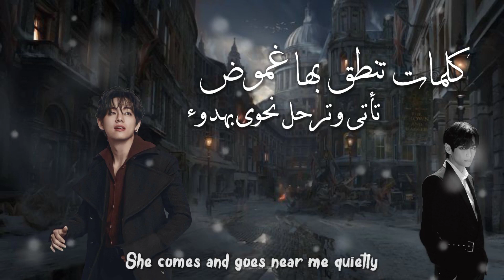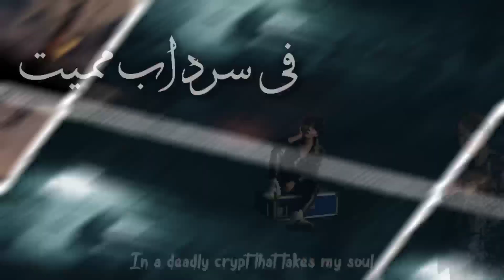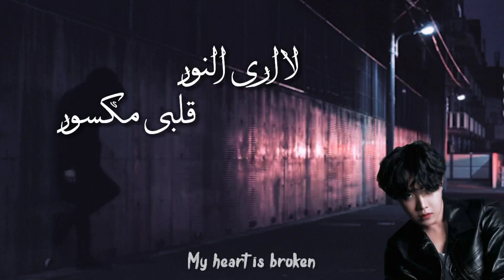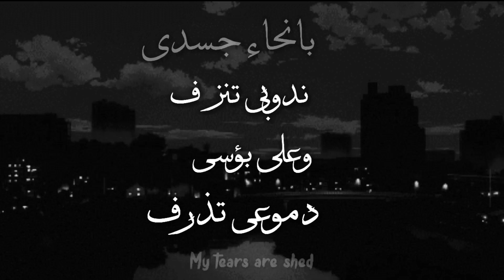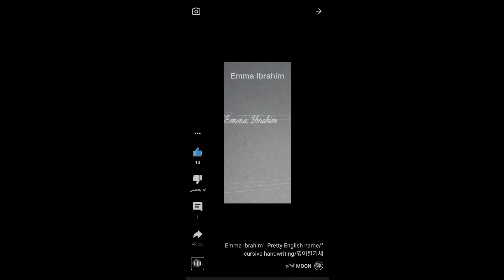النسخة العربية - بصوت كالقنابل | "BTS Louder than bombs - Arabic Cover "Emma Ibrahim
"لا أُريد أن يُعذبّني الأمل""

Vocals & Lyrics: Emma Ibrahim
Production: Emma Ibrahim

●●● Lyrics ●●●
ظل غامض بين الاصوات
بسكون مربك قربي قد فات
كلمات تنطق بها غموض
تاتى وترحل نحوى بهدوء
مثل الموت
الالامى
ترجفنى بقوة
يعلو الصمت
فى محيطي
 وسط هياج الموج

بصوت كالقنابل
ااااه
يتدفق حزنى كالسيل
اااااااه
ملامحك تروى لى حكاية عن حزنك
ما الخطب الان؟
بصوت كالقنابل
ااااه

لست اكثر من نكرة
المع مع النور
اسمعك تقول لى
انتى اقوى من الصخرة
اقوى من النور
لما لا ترى ما بي؟!
فى شقاء .. عناء
اتمنى يوما
يزول من حولى
ذاك الحزن المشؤوم
فى سرداب مميت ياخذ روحى
نحو عالم سرابى ومحتوم

 لا ارى النور .. قلبي مكسور
 كونى مهجور .. قدرى مغمور
فى الليل صراخى يغطى كونى وما بقى مني
يتناثر حولى

مثل الموت
الالامى
ترجفنى بقوة
يعلو الصمت
فى محيطي
 وسط هياج الموج

بصوت كالقنابل
ااااه
يتدفق حزنى كالسيل
اااااااه
ما الخطب الان؟
بصوت كالقنابل
ااااه

انظر الى .. هل تشعر بي؟
بصرخاتى .. طوال الليل
بانحاء جسدى .. ندوبي تنزف
وعلى بؤسي .. دموعى تذرف

بصوت كالقنابل
ااااه
يتدفق حزنى كالسيل
اااااااه
حالما رايت عيناك شعرت بشئ ما
ما الخطب الان؟
بصوت كالقنابل
ااااه

▶▶▶▶●● Legal Information ●●●◀◀◀ •

• Profit is strictly prohibited or used for commercial purposes • Allowed for personal use only ⊗⊗ A very important observation to avoid problems • You can not use the song on your YouTube channel Only by asking me personally on a social networking site To avoid reporting i hope you support me by clicking "like" and "subscribe"

الكلمات الدلالية:
Emma ibrahim
blackpink
blackpink arabic sub
النسخة العربية من اغنية بلاك بينك
How you like that
Cover
شكلي بالكوري مع بلاكبينك
كوريا الجنوبية
Plink
lisa
جيسو
جيسو بلاك بينك
Rose
rose blackpink reaction
Lisa blackpink
lalisa
Jisoo blackpink
jisoo
blackpink jisoo
Blackpink arabic sub
Emma Ibrahim
blackpink
blackpink jisoo
lalisa
اغنية بلاك بينك الجديدة
النسخة العربية
ايما ابراهيم
ليسا مترجم
Bts dynamite
Bts songs
rap monster reaction
Jin ff
Namjoon ff
namjoon oneshot
kim namjoon ff
Jin oneshot
Suga ff
bts ff
bts suga ff
Suga oneshot
Jimin ff
Jimin oneshot
jimin oneshot ff
Taehyung ff
kim taehyung ff
Taehyung one shot
Jungkook ff
ون شوت جونغكوك
بي تي اس اغاني
방탄소년단
bangtan
Bts نسخة عربية
Bts النسخة العربية
bts arabic cover
Bts ون شوت